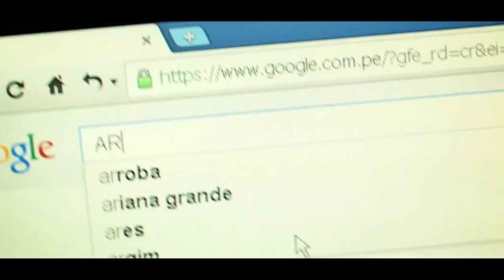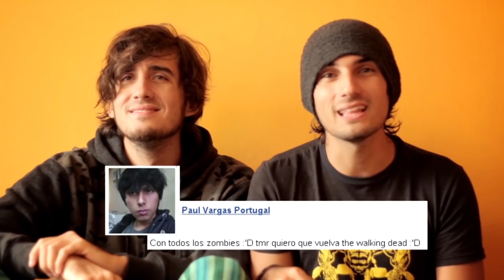MK RONALD y La Cajita Infeliz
Canal de cortos y estupideces hechas por Johann y Kevo.